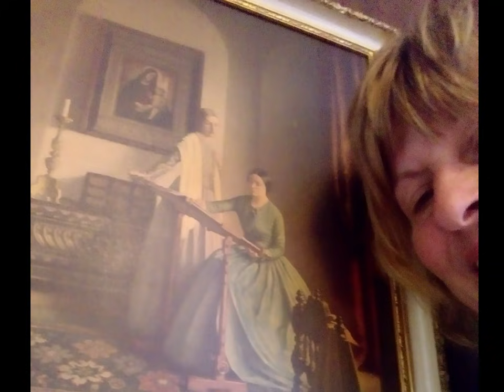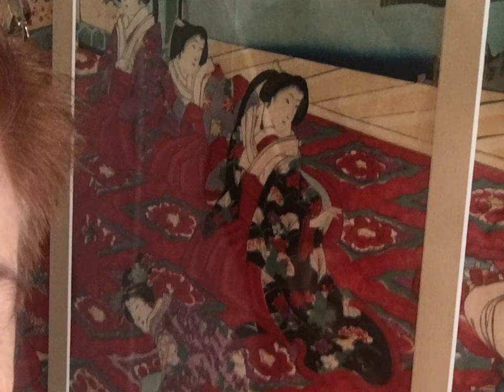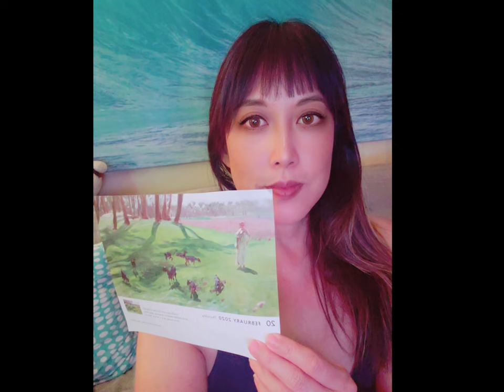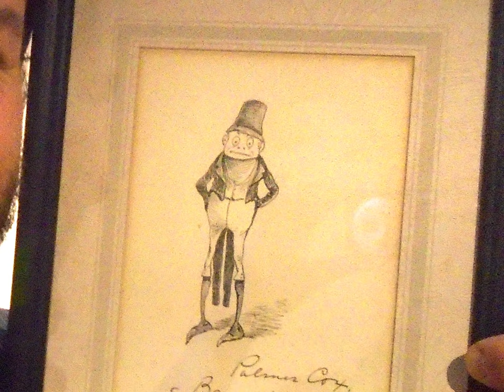A Call to Camera Episode 6 - Art in Isolation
The finale is here! Thank you so much for tuning into our online series, Art in Isolation. It’s been a joy to share with you the stories of the artwork in Philip’s home, and to see the art that has provided you solace in your own homes during quarantine. Wishing you all a wonderful weekend.